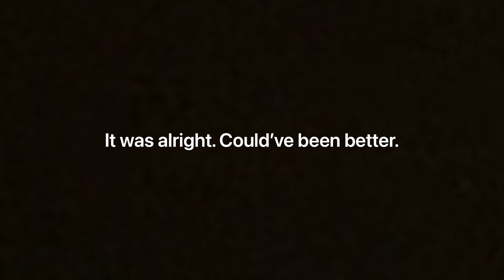My thoughts on the Nintendo Direct 2.8.23